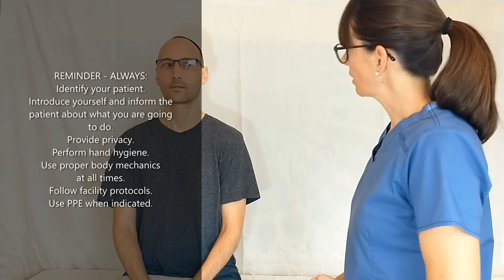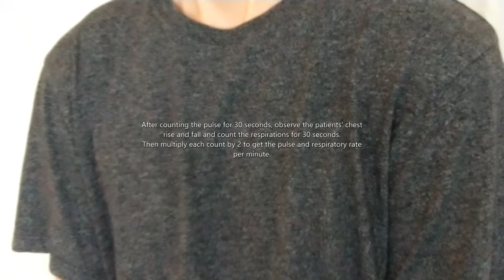Assessment of Pulse and Respiratory Rate Demonstration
This video explains how to assess a patients’ radial pulse and respiratory rate.

Please refer to the Assessment Skills - Vital Signs and Nursing Fundamentals playlists of my channel Nursing School explained for further videos pertaining to these topics.